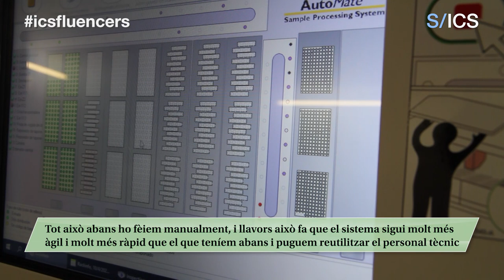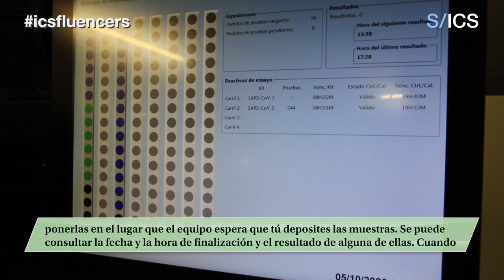El camí de les PCR, del nas al laboratori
El procés de les PCR als laboratoris és un procés llarg i complex que comença després de l’extracció de les mostres i amb la recepció d’aquestes. Les mostres per detectar el virus SARS-CoV-2 es destinen al Laboratori de Microbiologia on treballa Josefina Ayats, microbiòloga de Bellvitge.
El pas següent consisteix a inactivar les mostres dins d’una cabina per evitar que siguin contaminants per als professionals que les manipulen i que entrin en contacte amb altres mostres. A continuació, les mostres ja estan llestes per ser processades.

La Maria Àngels Domínguez, cap de servei del Laboratori de Bellvitge, ens explica que aquest procés es pot fer tant de manera manual com automàtica. Actualment, estan utilitzant les màquines Panther per tal de poder reduir els temps d’espera i incrementar el nombre de mostres processades. També estan començant a treballar amb la tecnologia de pooling-sample, que permet incrementar la capacitat total de fer proves PCR, ja que pot agrupar vuit mostres de cop, fent la PCR del grup.

La màquina primer purifica la mostra mitjançant un extractor d’àcids nucleics, que elimina les restes que s’han generat després de la inactivació. Posteriorment, mitjançant una mescla de diferents reactius, s’amplifiquen fragments del material genètic de la mostra fent que siguin detectables. En el cas del coronavirus SARS-CoV-2 és una molècula d'àcid ribonucleic (ARN). Aquest procés pot tardar aproximadament entre 3,30 i 5 h.

Si la prova detecta ARN del virus, el resultat és positiu i es confirma que aquesta persona està infectada pel coronavirus SARS-CoV-2. Si la tècnica de PCR no detectés el material genètic del virus, la persona no estaria infectada. El procés conclou amb la supervisió i validació per part dels microbiòlegs clínics del Laboratori. Els resultats, es transmeten periòdicament durant tot el dia a la història clínica del pacient i a La Meva Salut.